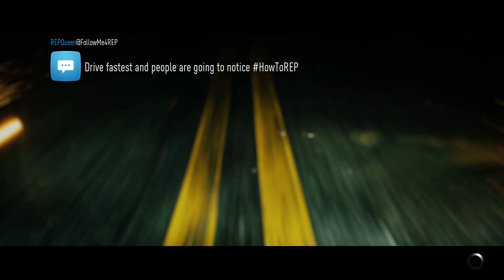What Happened To NFS 2015?